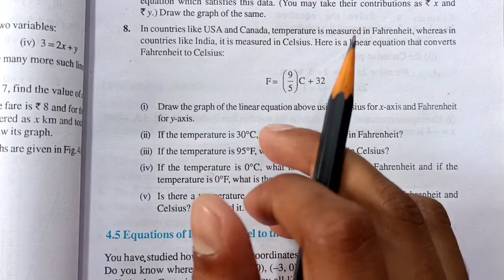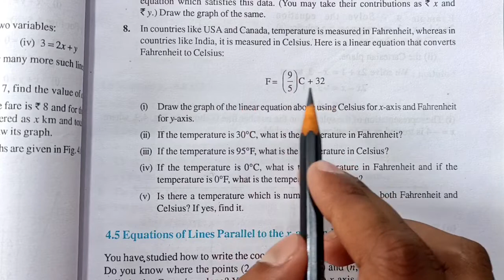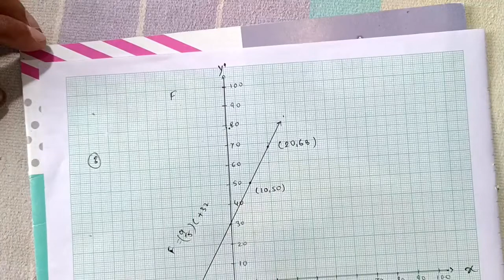Ncert Class 9 Maths | Exercise 4.3 Q. 8 | Chapter 4 Linear Equations in Two Variables | Md Sir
About :
In this video I taught you Ncert's Class 9 Maths Chapter 4 Linear Equations in Two Variables Exercise 4.3 Question Number in Hindi